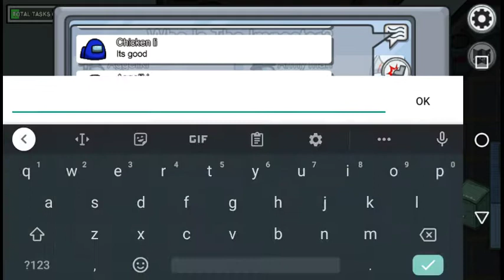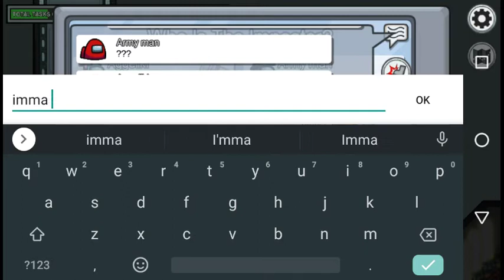Among us 7 player imposter win